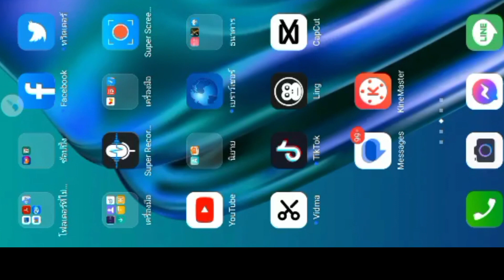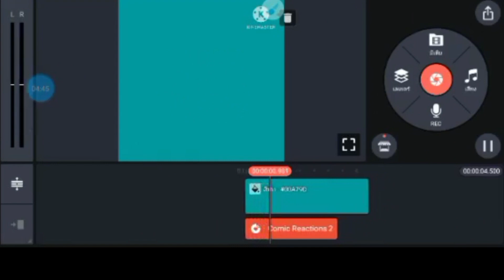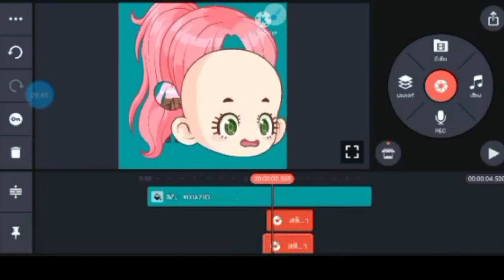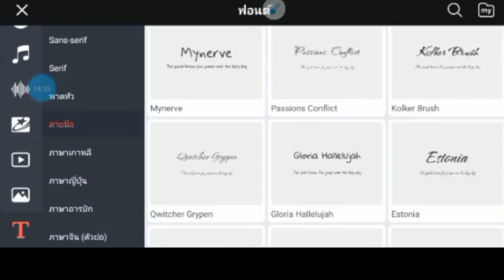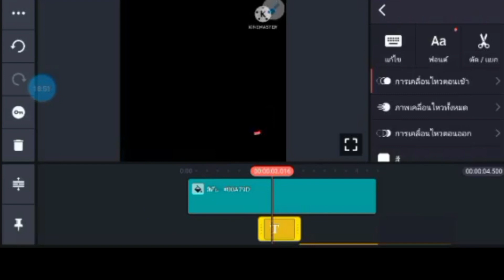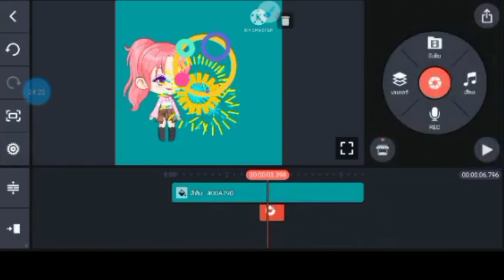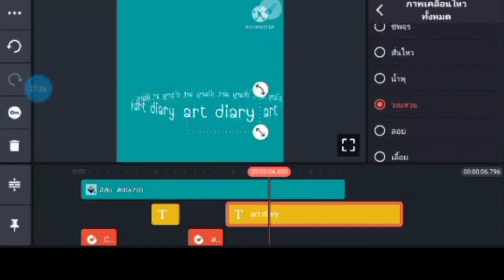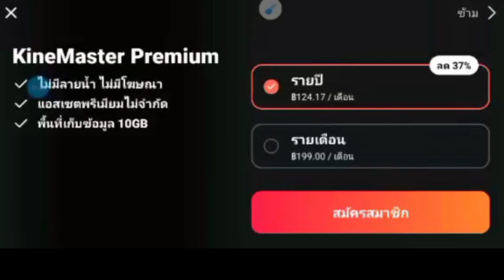มือใหม่ ทำยูทูป สร้างอินโทร I มือใหม่หัดทำยูทูปในช่องJanaTV